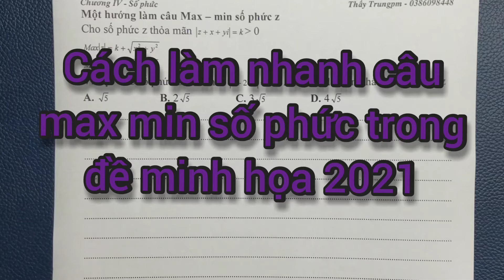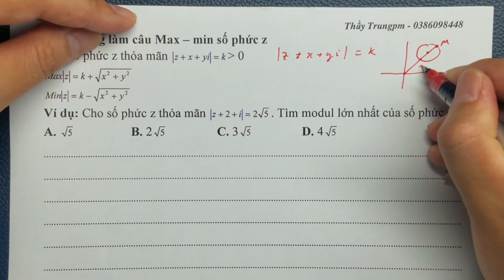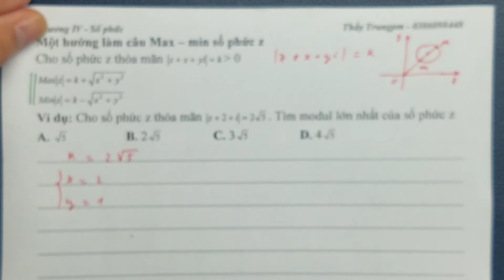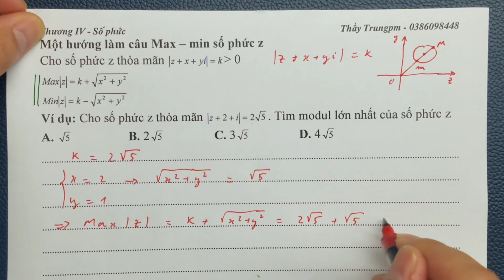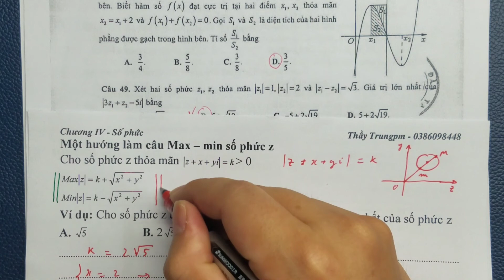Max min số phức